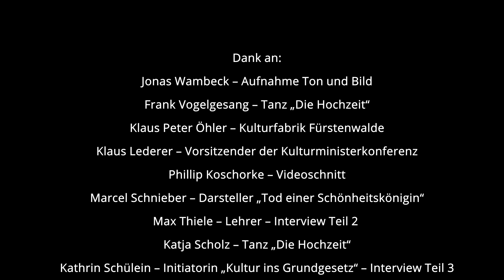Trailer - Kultur ins Grundgesetz - Jan Preuß und Gäste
Ein Projekt des Soziokulturellen Zentrums Parkclub Fürstenwalde // Träger ist die Kulturfabrik Fürstenwalde gGmbH

Dies ist eine sehr gekürzte Fassung unserer Gespräche über die Petition KULTUR INS GRUNDGESTZ

Zeigt es bestenfalls auch euren Freunden, Nachbarn, Kollegen, Familien und wem ihr sonst so kennt. Es ist wirklich wichtig und die Zeit läuft am 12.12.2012 ab.

GRUNGESETZ.DE

Und die kompletten Videos in voller Länge findet ihr in der Playlist: Videopodcast Kultur ins Grundgestz auf diesem Youtubekanal